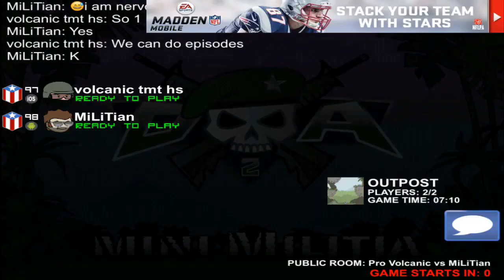Volcanic VS Maxtern (Round 1) [ Doodle Army 2: Mini Militia ]